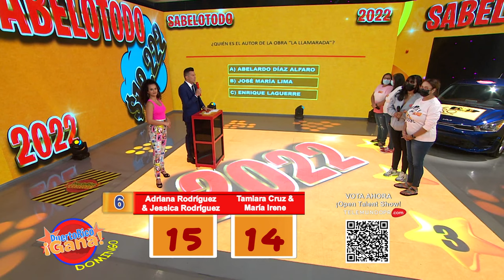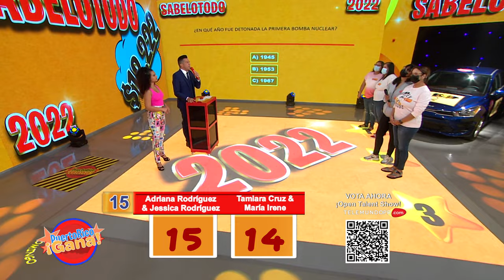03 PR GANA 02 27 22